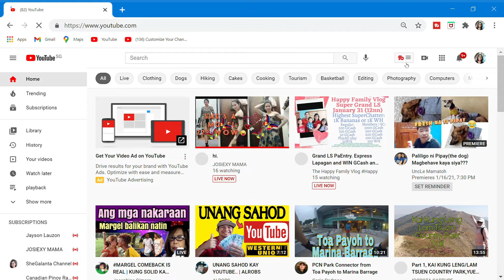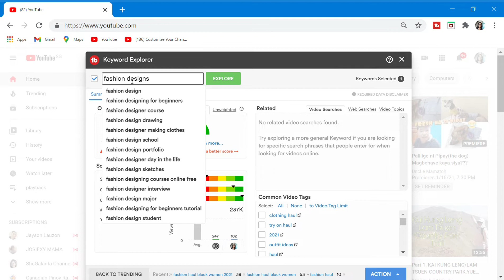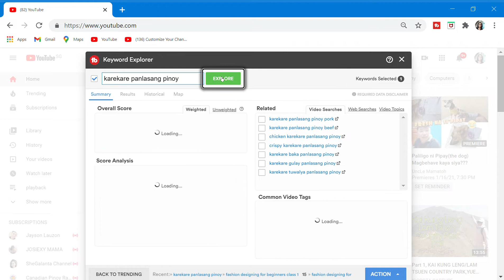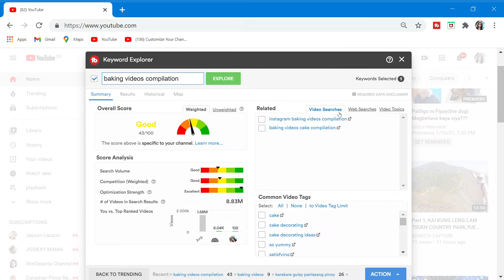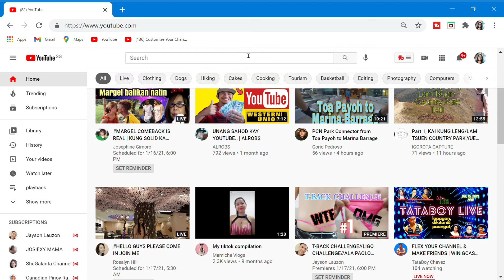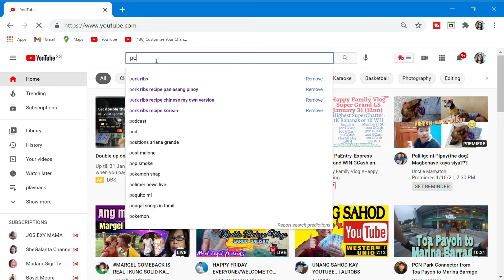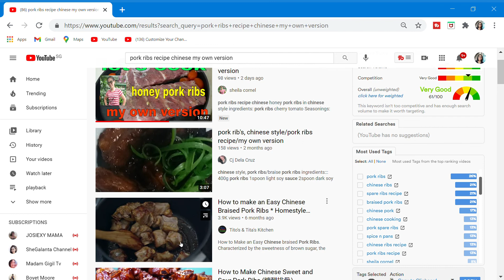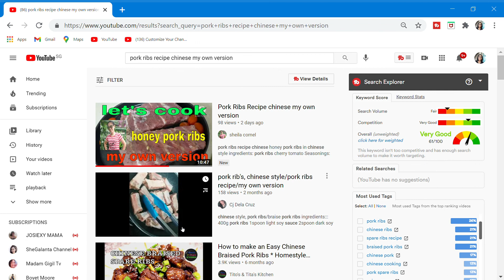Does Ranking our videos on YouTube very important?|| what is seo||metadata and keywords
Does Ranking our videos on YouTube  very important
and  what is SEO? metadata and keywords?
A complete guide  to youtube SEO. this will show you exactly how to rank in youtube

hello again this gabita emilio for todays' video tutorial is about  how to rank our videos,
 Here is a step by step guide on how to rank our videos on youtube
and how to maintain our engagement  and audience retention

the three steps on how to rank  youtube videos  fast  and how to rank  youtube videos in searches  first page

 out my next/upcoming videos